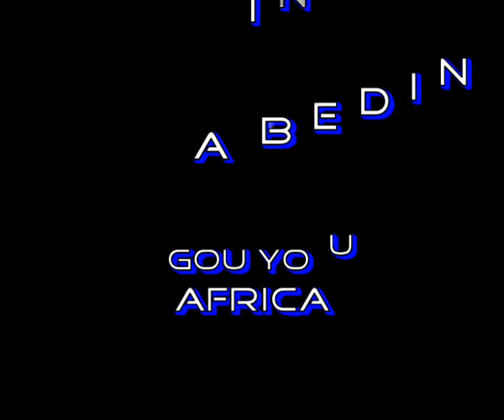ONLUS di Cadoneghe (PD) - GUINEA BISSAU -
Lezione di preparazione del "Letame"
2003